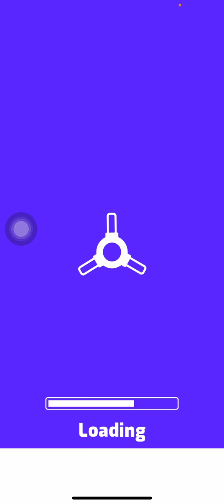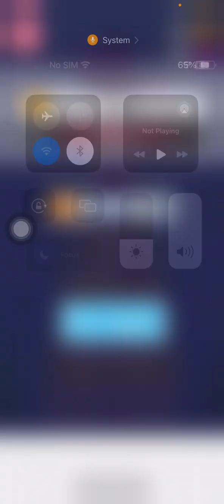May 9, 2024